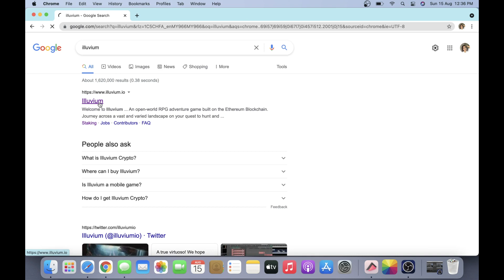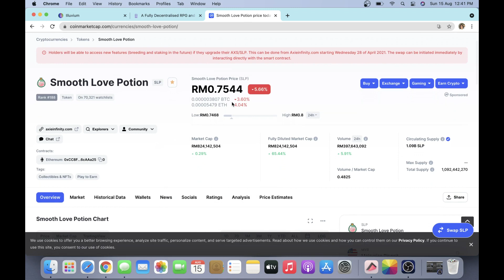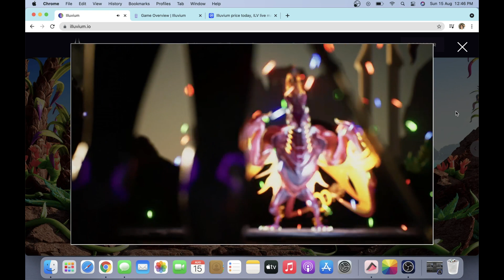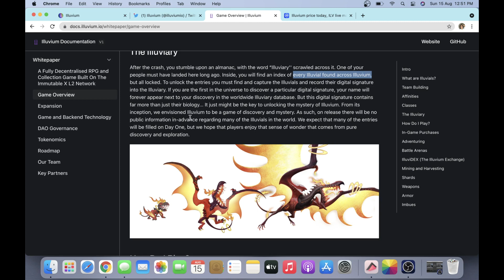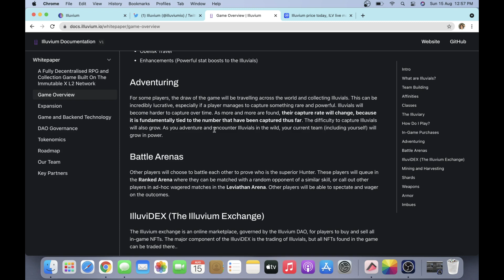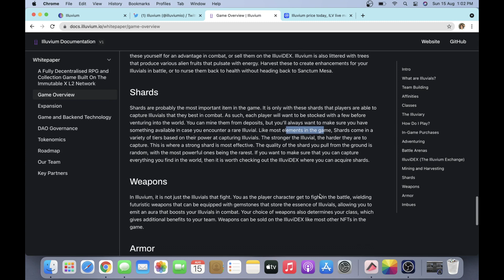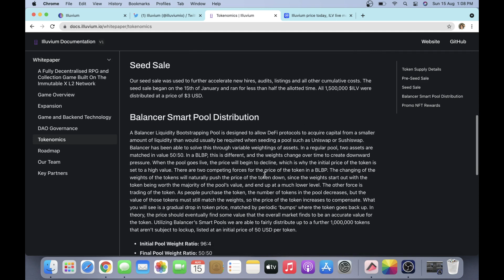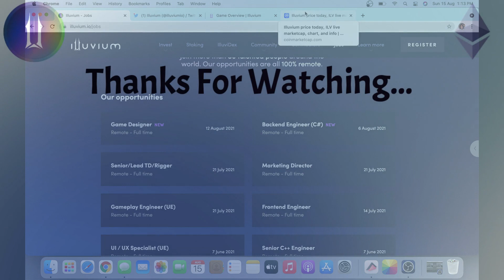Illuvium - Play and Earn NFT Blockchain Game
Selamat Datang ke Crypto

Gaming World!